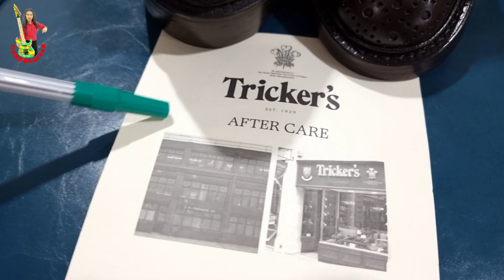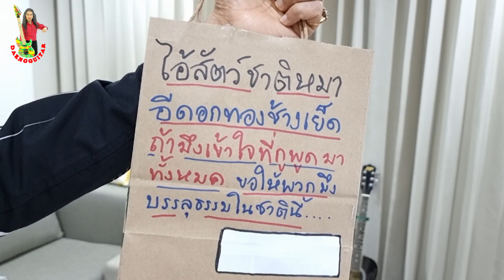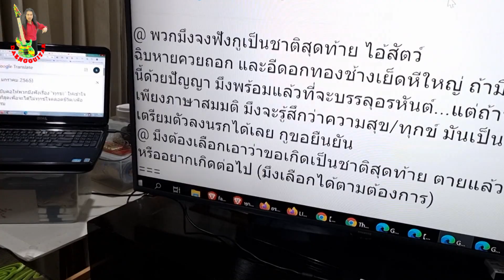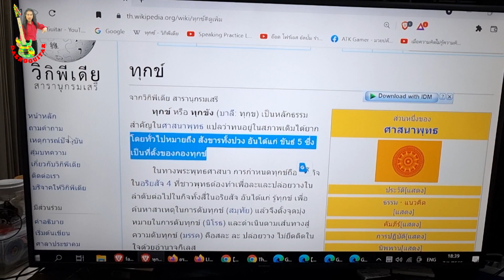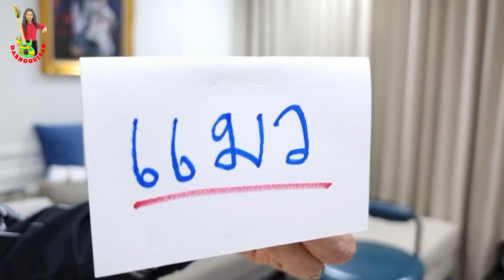ต้องบีบคอให้พวกมึงฟังเรื่อง"ทุกขะ"ให้เข้าใจถูกต้องที่สุดเพื่อจะได้ไม่ทุกข์ใจตลอดชีวิต/เพื่อบรรลุธรรม